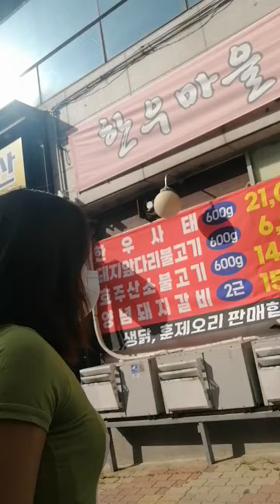magbuy daw kmi ng pagkain pang welcome party sakin salamat mga ganda